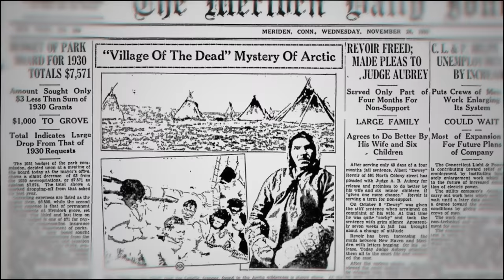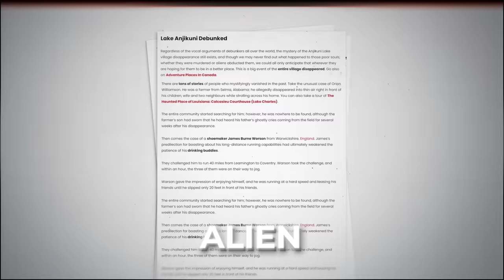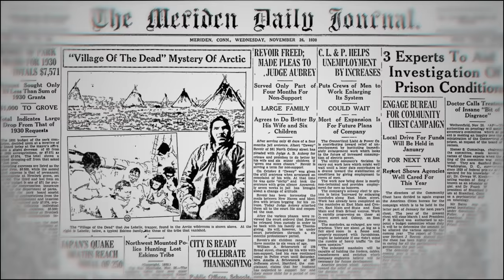Anjikuni Lake Mystery: Village Vanishes Overnight!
Anjikuni Mystery: Village Vanishes Overnight!